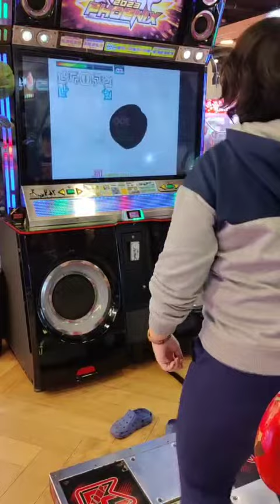bad apple - touhou